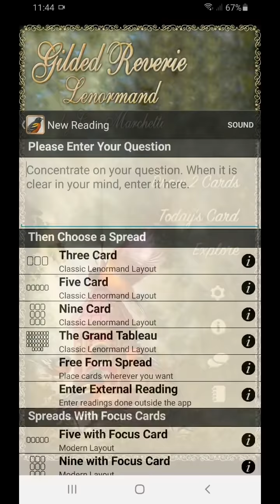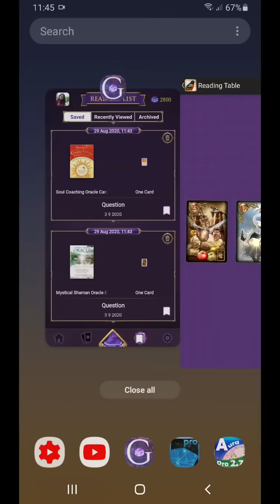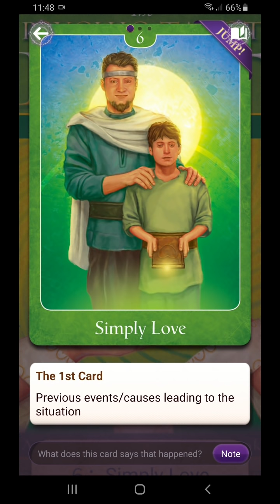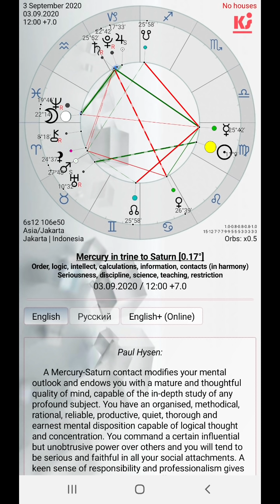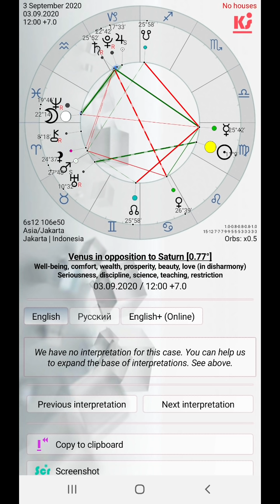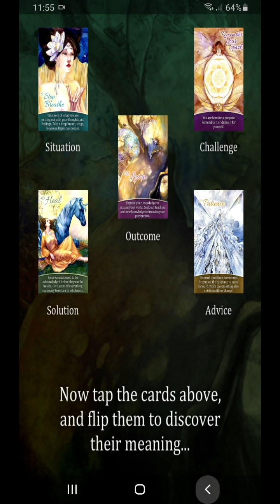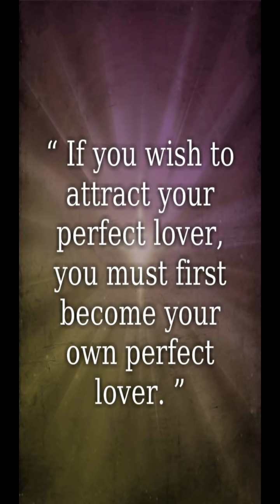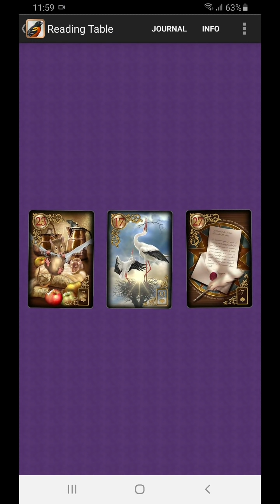3 9 2020 hari yang "kompleks" arahkan pd keputusan tuk perubahan besar. Ambil hanya yg terbaik.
Kartu si Tikus lucu dari deck Lenormand menyambangi bacaan hari ini lagi. Sepertinya memang kita tengah terfokus pada pemahaman tentang hal yang hanya akan menyedot energi kita. Dan kita sampai pada keputusan untuk menyudahinya, karena kita hanya ingin yang terbaik yang akan kita kembangkan berikutnya. Hari ini sangat berpotensi terjadinya perubahan dalam bentuk pengambilan keputusan yang besar. Ada energi yang mendorong kita untuk mewujudkan sesuatu (berkreasi) dari hal yang tak berbentuk menjadi hal yang berbentuk. Cinta lalu memang indah, tetapi itu hanya ingatan. Sekarang kita melihat arah masa dengan dengan cara pandang yang berbeda dan rela untuk melepaskan apa yang lalu. Bulan yang conjunction dengan Neptunus di Pisces dan oposisi Merkurius di Virgo membuat kita paham lebih dalam tetapi tak berarti kita mampu menjelaskan proses yang terjadi dalam diri kita. Sarannya adalah apapun itu, bersabarlah, dan tetapkan untuk memasuki situasi baru dan jelang perubahan, walau itu akan butuh waktu. Sementara itu, perbaiki diri sehingga kita dapat menawarkan yang terbaik untuk diri sendiri ataupun orang yang ingin kita “Tarik” dalam kehidupan kita.